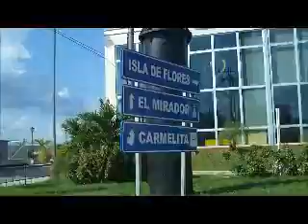FloresTukTuk.wmv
Flores Guatemala, from a Tuk Tuk..Discover more about country travel